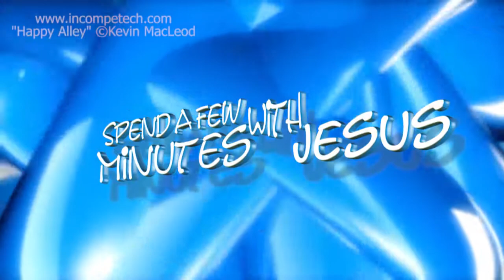Joseph: in Egypt --Day 4 | #298